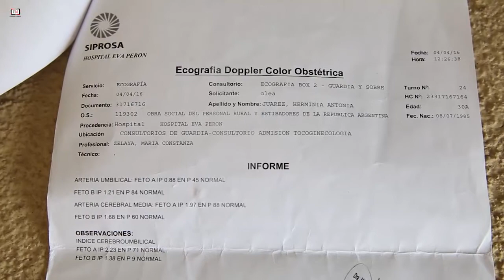Desde el Siprosa niegan que se trate de un caso de robo de bebés